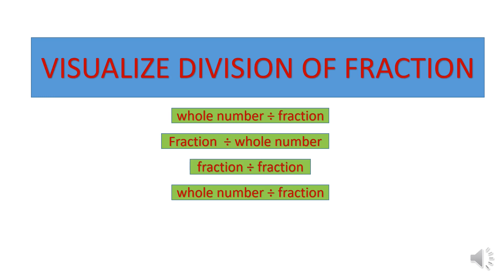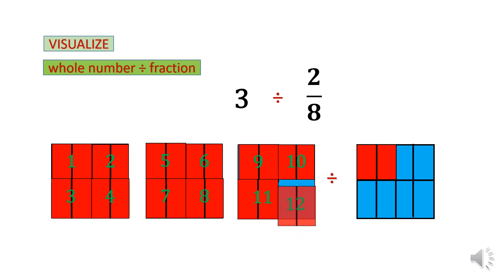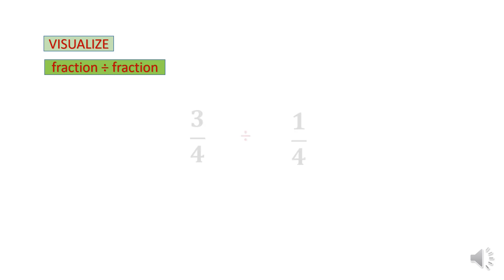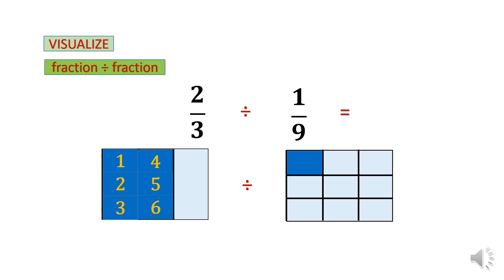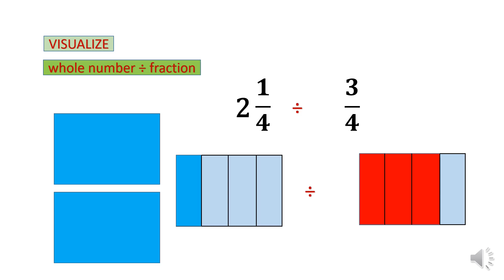VISUALIZE DIVISION OF FRACTIONS | WITH MODELS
whole number ÷ fraction
Fraction  ÷ whole number
fraction ÷ fraction
whole number ÷ fraction